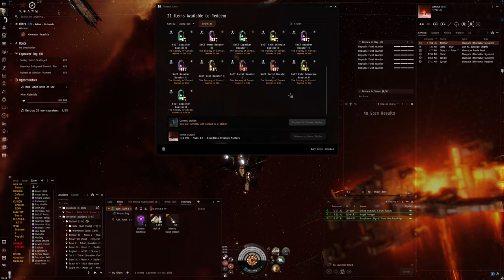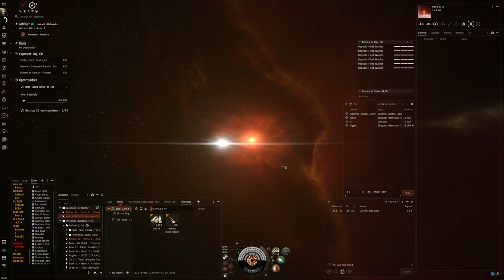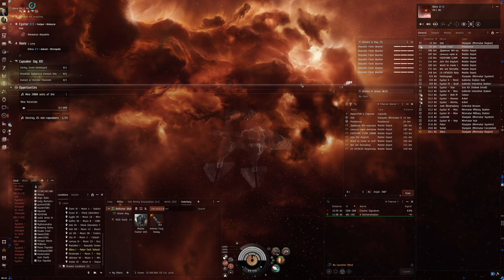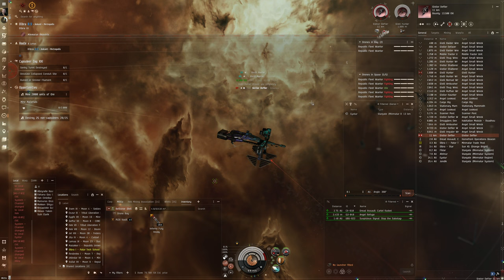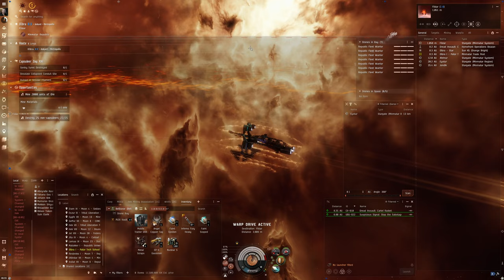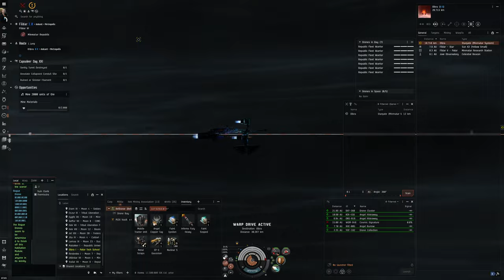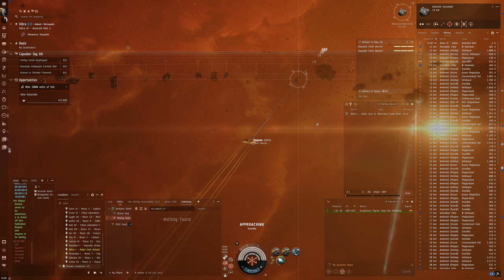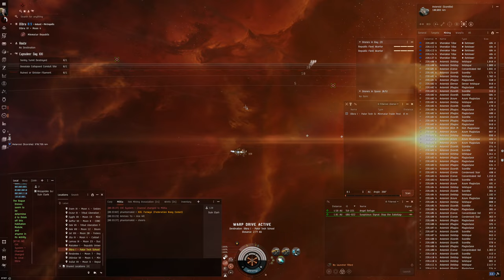Hello World: EVE Online Alpha Experience, Day 666